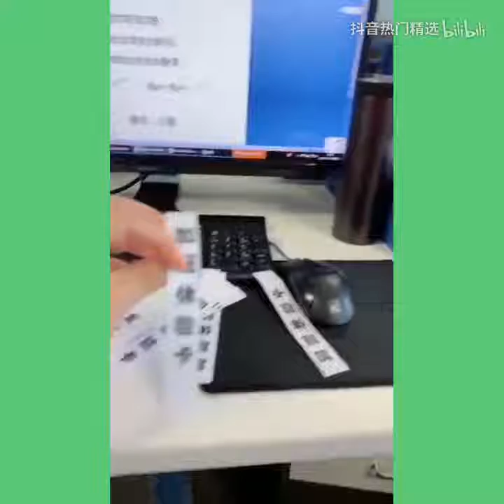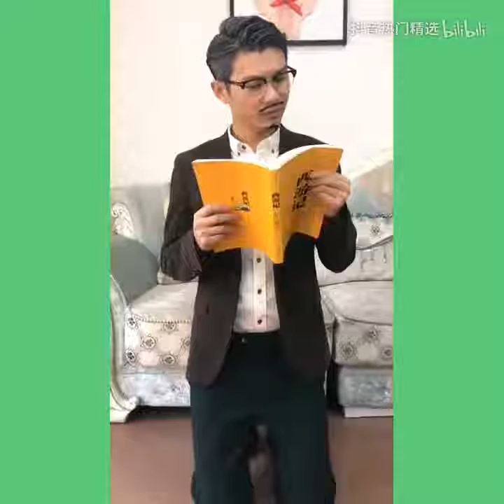【抖音】学会2招让女生在洗澡的时候都想着你！